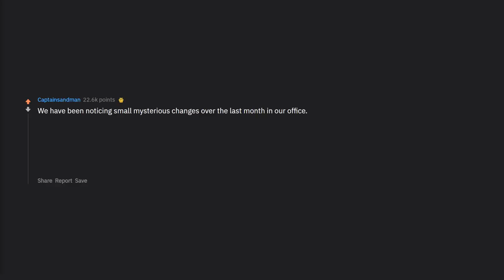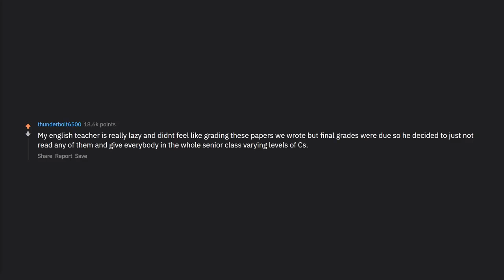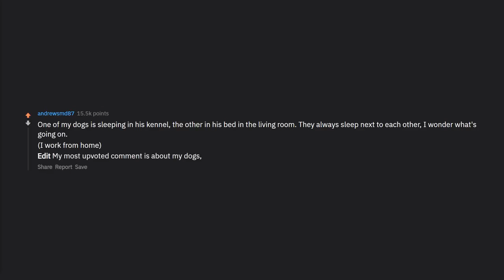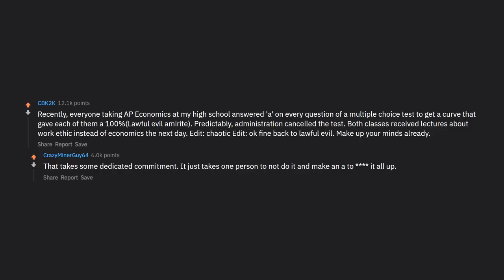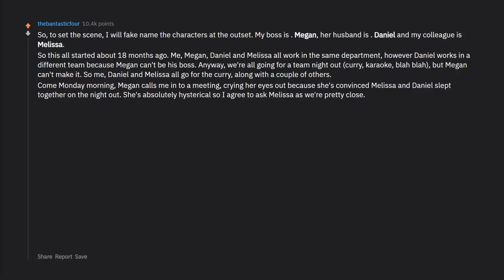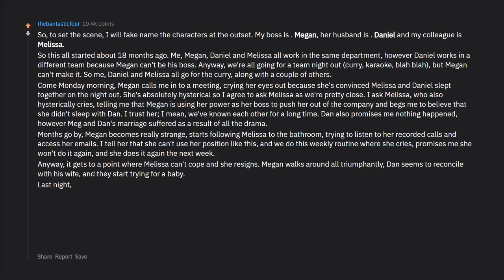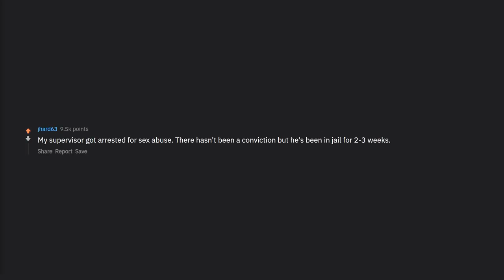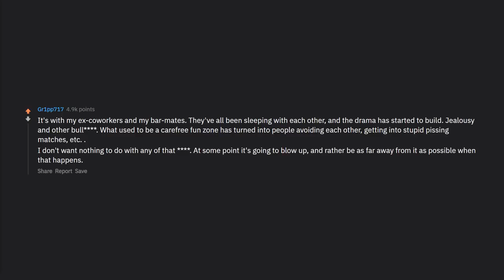People Reveal Juicy Drama At School or Work rAskReddit Top Posts